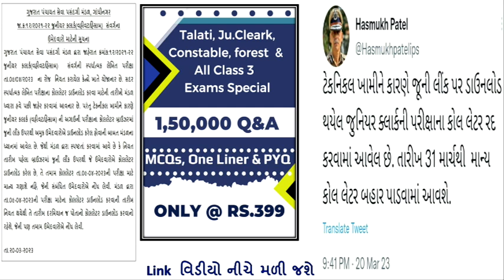જુનિયર ક્લાર્ક કોલલેટરની તારીખમાં વધુ એકવાર ફેરફાર - હસમુખ સર | JUNIOR CLERK EXAM 2023 IN GUJARAT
MOST IMP
1,50,000થીવધુ  વનલાઈનર, MCQ  &PYQ વર્ગ ૩ માટે

       📝SPECIAL BOOK📝

Combo Smart Pack

Subject Wise Material

➡️Share કરો📣📣📣📣📣📣📣📣📣📣

➡️Like કરો👍👍👍👍👍👍👍👍👍👍👍👍👍👍👍👍👍

➡️ Comment કરો📝📝📝📝📝📝📝📝📝📝📝📝📝📝